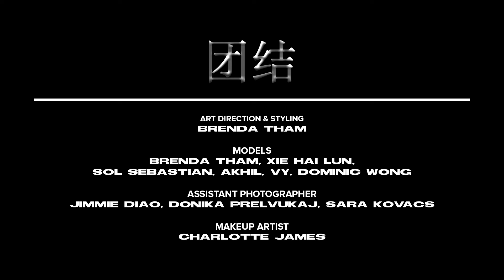FASHION FILM BRENDA FMP TUANJIE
FASHION FILM FOR UNI